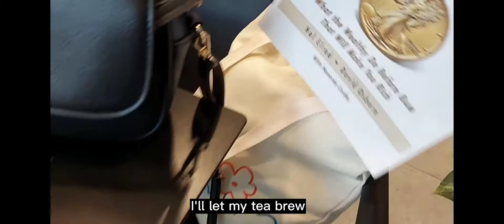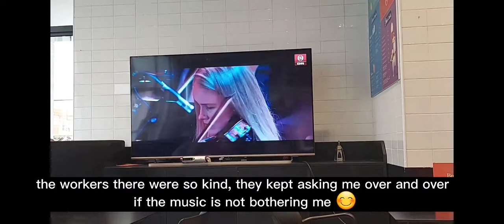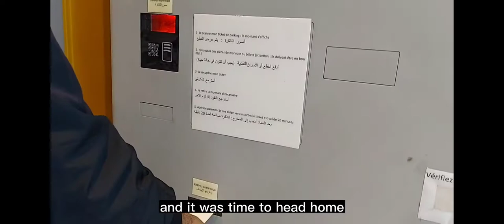Vlog| Red Speckled Beans Recipe | Shopping At Garden City Mall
🔔Turn on the little bell for notification and be the first one to watch CozyLee's videos!

I will be very happy if you leave me a comment telling me what you think!